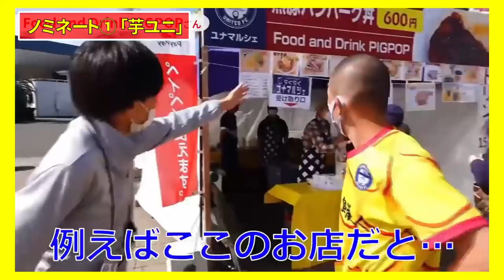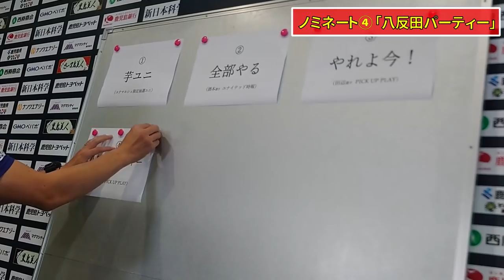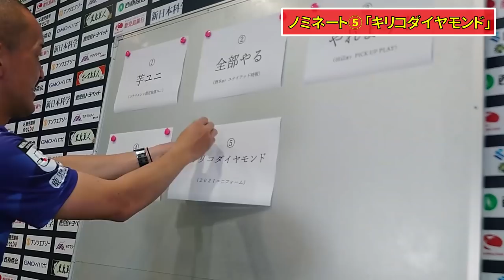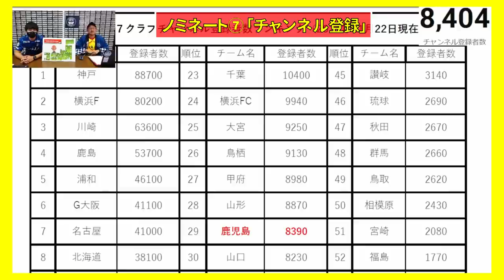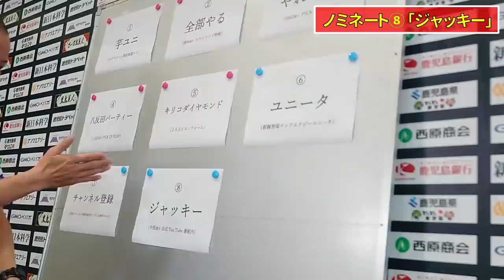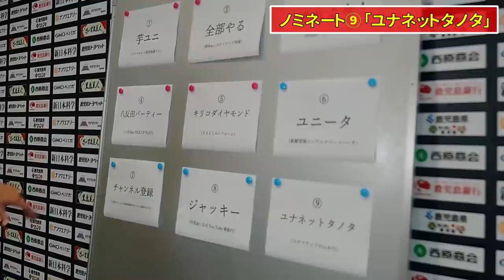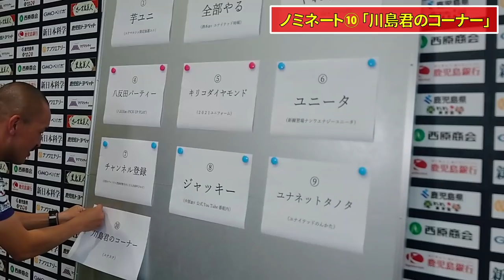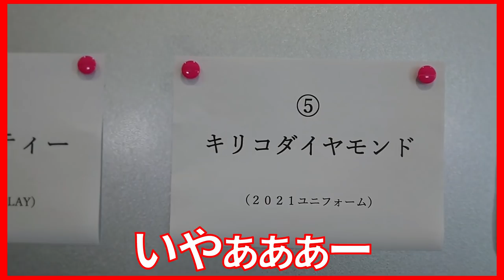全部やる！！～ユナイテッド流行語大賞2021ノミネート作品発表～【鹿児島ユナイテッドFC】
鹿児島ユナイテッドFCの2021年を、数多くの流行語とともに振り返ります。
田上裕 応援リーダー自身が大いに関わった言葉だけでなく、酒本憲幸 選手の「全部やる！！」などバラエティー豊かな言葉たちからお気に入りの言葉を2つお選びの上、コメント欄にご記入下さい！

※この動画は2021年に撮影公開しました。

2016年、30歳でその夢を叶えて、2019年まで選手としてプレーできた日々は最高に幸せでした。
2019シーズンをもってサッカー選手として引退しましたが、2020シーズンからは「応援リーダー」としてこれまで支えて下さった鹿児島を愛するすべての方々の挑戦を応援していきます。

Hello,everybody.